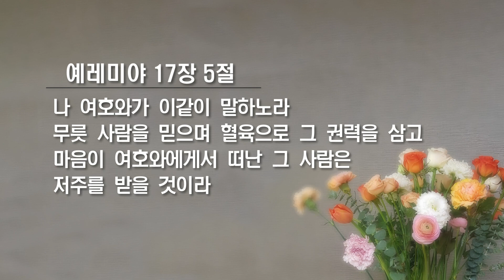[박옥수 목사 10분 말씀]“무릇 사람을 믿으며 혈육으로 그 권력을 삼고”/ 예레미야 17장 5절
굿뉴스 스페셜 [박옥수목사 10분 말씀] 입니다.
“무릇 사람을 믿으며 혈육으로 그 권력을 삼고”
ㅡ말씀 / 박옥수 목사
ㅡ예레미야 17장 5절